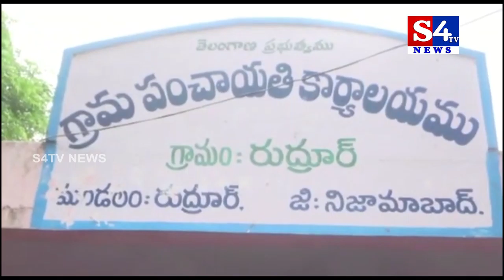బోనాల వేడుక‌ల్లో పాల్గొన్న తెలంగాణ స్పీక‌ర్ పోచారం దంప‌తులు - నిజామాబాద్